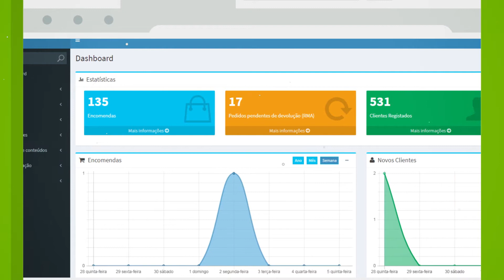izigo Shop - Go for an Easy Online Shop for Your Business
A sua loja online aberta 24 horas por dia e 7 dias por semana, à distância de um clique.